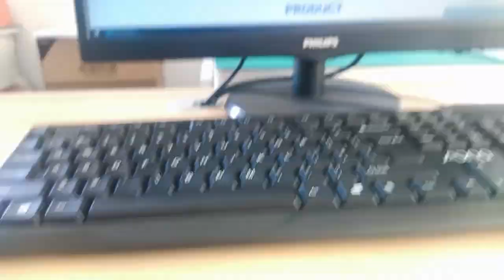100616-1 Compatible ZhuSun Jack Ask for Datasheet